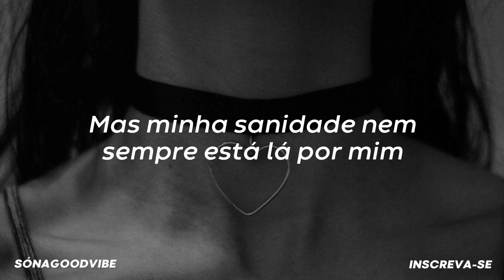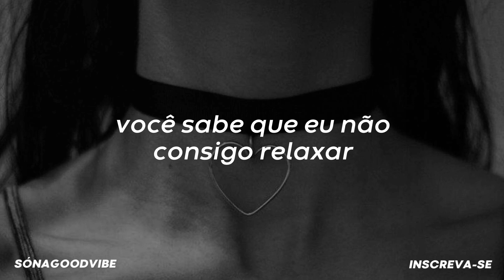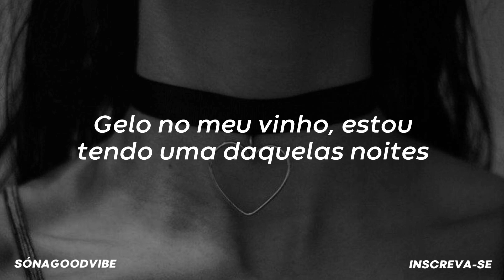JoJo - Spiral SZN (tradução)